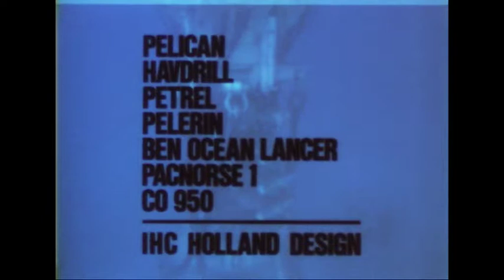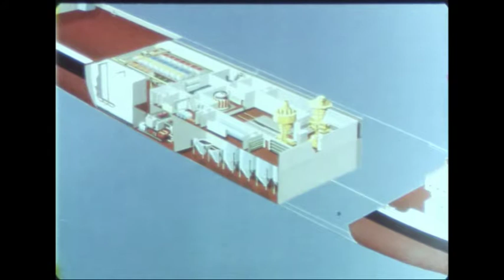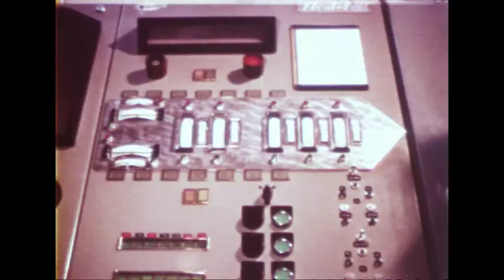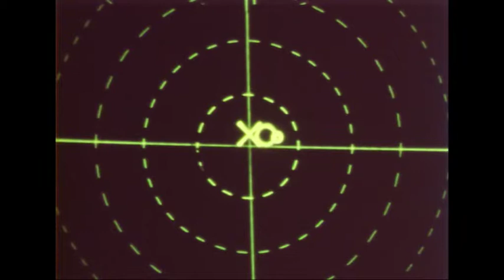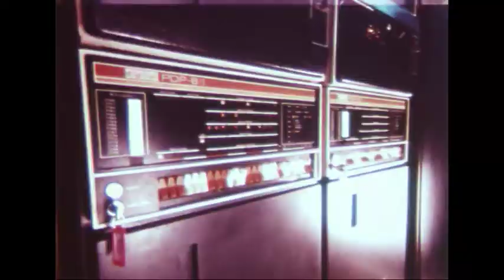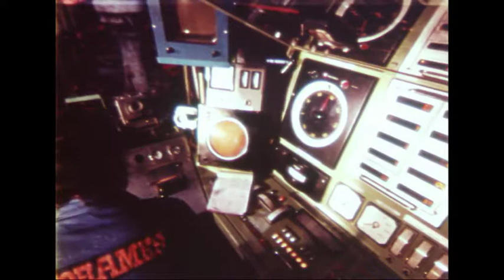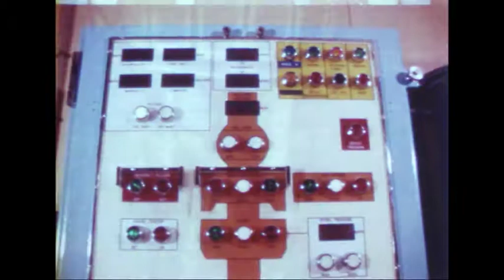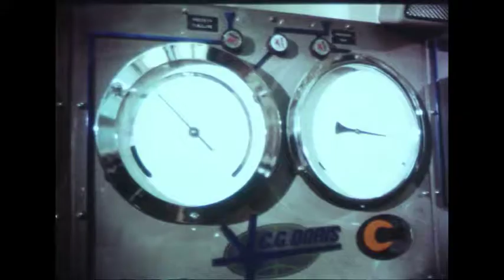Dynamic Postioned Drillships Werf Gusto (IHC)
Jaar 1975: Een bedrijfsfilm van IHC Holland NV over de DP Boorschepen.

film: St. Erfgoed Werf Gusto